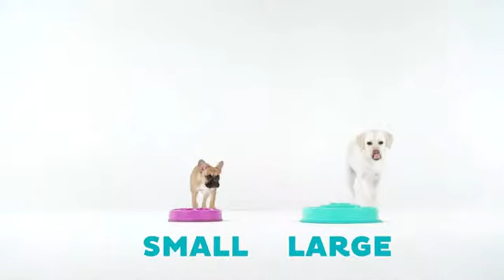Outward Hound Fun Feeder Dog Bowl | $100k Bonuses in Description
To buy this dog bowl from amazon, click the following links;
1. United States
2. United Kingdom
3. Canada